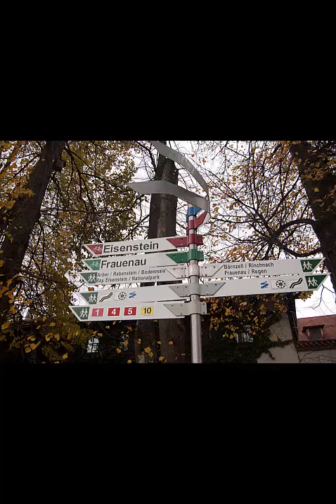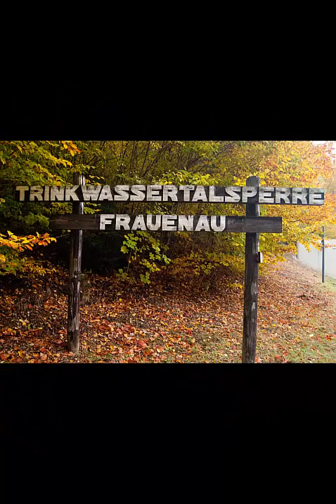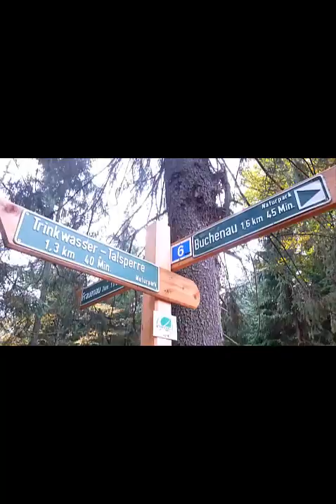17.10.2015_Zwiesel_Frauenau_Trinkwassertalsperre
30 Kilometer packte ich am Stück. Nur eine kurze Pause an der Trinkwasssertalsperre in Frauenau. :-) Wanderzeit: 6 Stunden und 59 Minuten